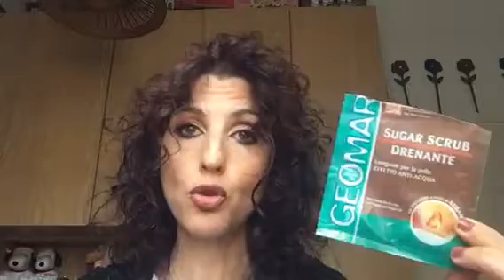Prodotti finiti settembre 2017 recensione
Finiti settembre 2017 con recensione